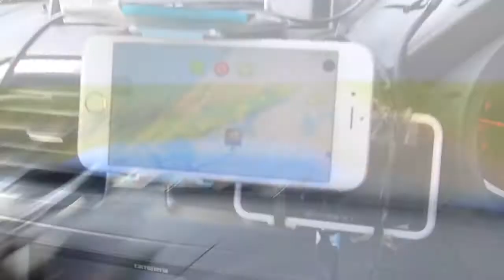【北海道】ペンケ沼 と サロベツ原野 渡り鳥 2019【ドローン 空撮】 Penke marsh Hokkaido Japan drone Sarobetsu wilderness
ペンケ沼、北海道の宗谷にある巨大な沼地。
最果て感のあるサロベツ原野の中にあり沼の形状は変化に富んでいます。
にもかかわらず整然とした直線に区切られた広大な農地がすぐ横にあり
大自然と人間の造形との対比が面白いです。

ペンケ沼は、
このまえ紹介したパンケ沼のすぐ近くにあります。

名前もパンケとペンケですごく似ていてややこしい。

アイヌ語で、ペンケが上流、パンケが下流ということらしい。

サロベツ川の上流にあるのがこのペンケ沼になります。
このまえの下流のパンケ沼は周囲はサロベツ原野でしたが
このペンケのほうは沼の近くまで広大な農地が広がってました。
整然とした直線が横たわる光景は、都会とは異なる種類の人類の芸術に見えました。

パンケのほうは、くっくりした円形の輪郭を形成していましたが、こちらのペンケのほうは、いくつもの干潟と水面が入り組んでいて、つねに自由に形を変化させているような印象を受けました。

水面にはいくつかの丸い島が見えていましたが浮島という話もあります。
10月の北海道は、渡り鳥の季節で、撮影中にもたくさんの渡り鳥のグループと遭遇しました。
ペンケ沼と同時に広大な農地もここならではの光景ですのでぜひ見てもらいたいです。

この日は風が強かったので水上には近づかないように撮影しました。

動画は、前半が上空からのようす。後半は、わたり鳥、農地、近辺のドライブ(早送り)などです。

Penke swamp, a huge swamp in Soya, Hokkaido. Located in the farthest end of the Sarobetsu wilderness, the shape of the swamp varies. Nonetheless, there is an orderly lined farmland , and the contrast between nature and human modeling is interesting.

Penke swamp
It is near the Panke-numa I introduced before.
The name is very similar with punk and penke, and it is complicated.

In Ainu language, it seems that Penke is upstream and Panke is downstream.
 In that mean this Penke swamp is located upstream of the Sarobetsu River.
The surrounding Panke swamp in the downstream before this was the Sarobetsu wilderness,
This penke had a vast farmland extending to near the swamp.
The laid-back sight of the lines seemed to be a different kind of human art from the city.

The panke swamp had a circular contour, but the Penke had an impression that the tidal flats and the water surface were intricate, and the shape was always changing freely.

Some round islands were visible on the surface of the water, but there are also stories of floating islands.
Hokkaido in October is a migratory bird season, and I encountered many groups of migratory birds during the shooting.
Along with the Penke swamp, the vast farmland is also a unique sight, so I would like you to see it. ――

The wind was strong on this day, so I took a picture so that I would not approach the water.

The first half of the video is from the sky. In the second half, there are crossing birds, farmland, and nearby drives (fast forward).

動画の追加はTwitterwでお知らせしています。